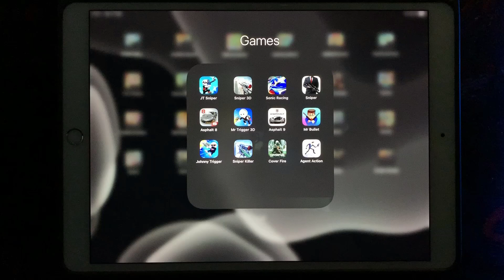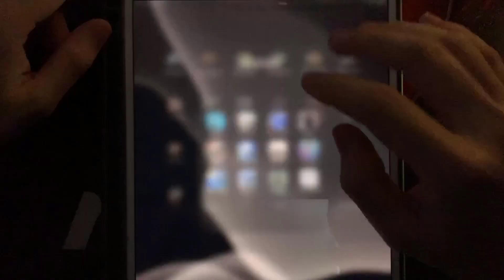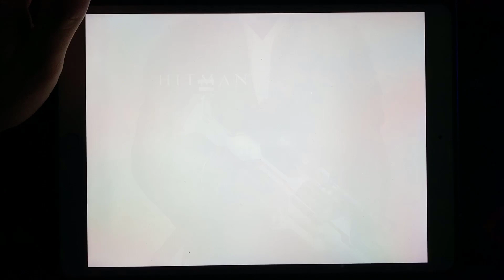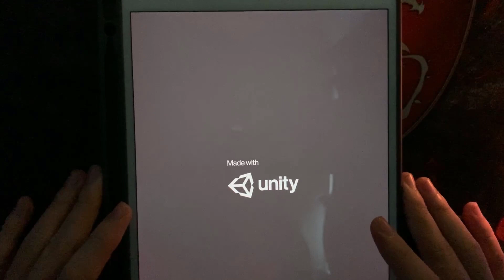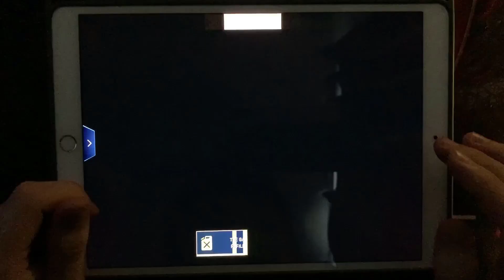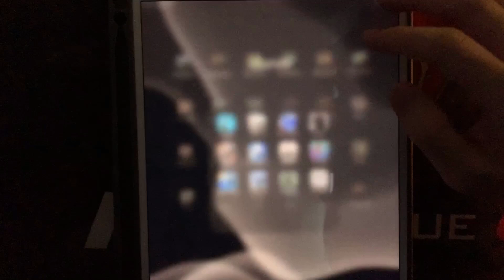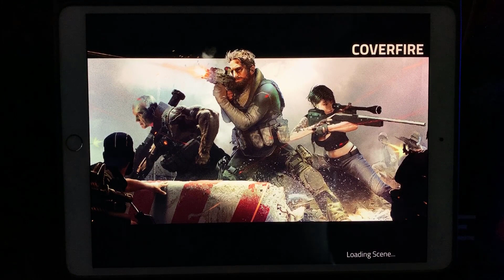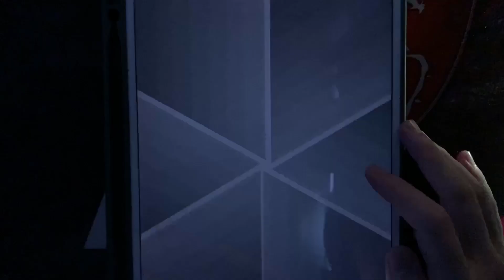JT Sniper,Sniper 3D,Sonic Racing,Sniper,Asphalt 8,Mr Trigger 3D,Asphalt 9,Mr Bullet,Johnny Trigger